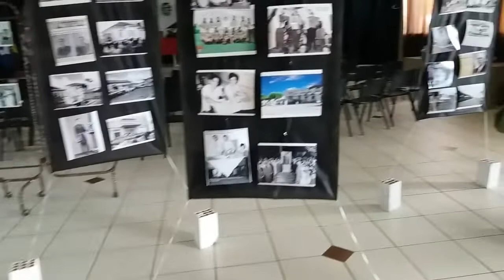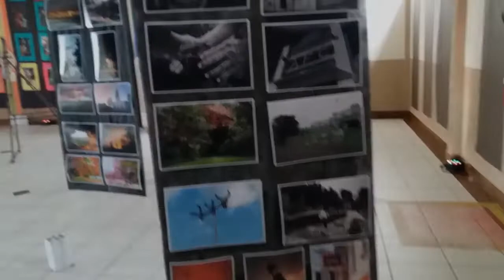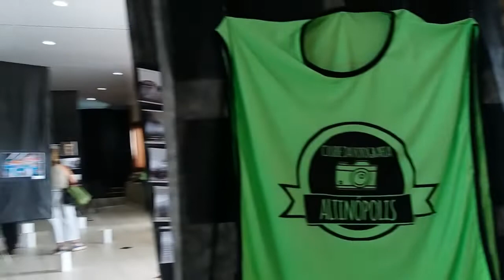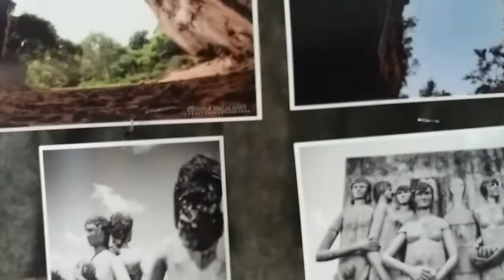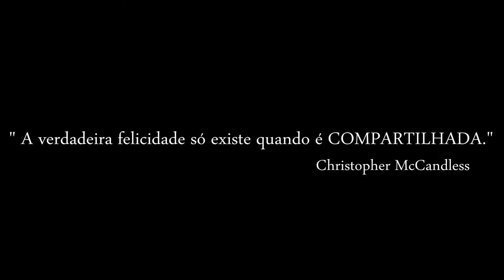EXPOSIÇÃO FOTOGRAFICA- REALIZANDO UM SONHO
Primeira exposição fotografica que eu participeo junto com outros 9 fotógrafos.
Realizei um sonho!